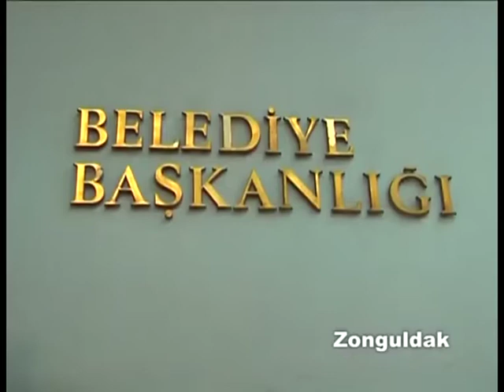Zorbay Sucu 'Eklemedir Koca Konak-Güle Yel Değdi' ZONGULDAK GÖRÜNTÜLERİ